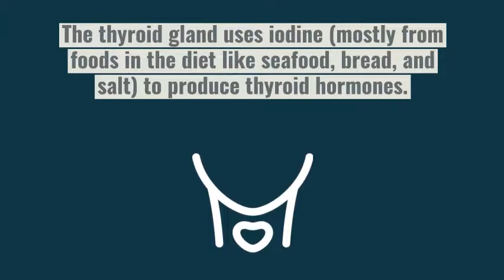Where is the thyroid located & What are thyroid hormones